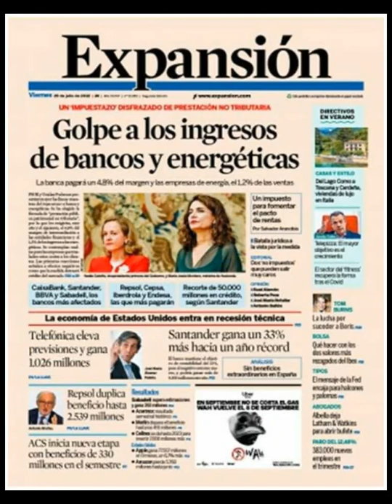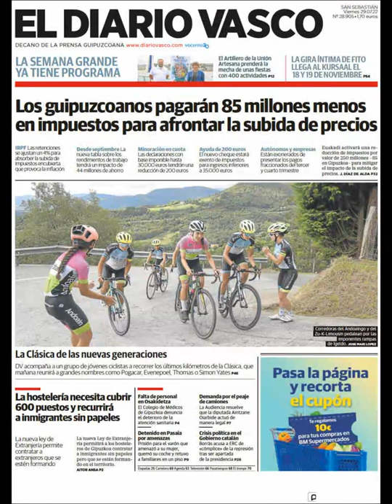Noticias Viernes 29 Julio 2022 Principales Titulares Portadas Diarios Periódicos España Spain News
Principales Titulares de Noticias en Portadas Diarios Periódicos Españoles del Viernes 29 de Julio de 2022 ¿Que le Parecio este día?